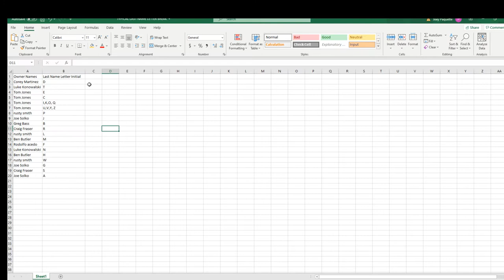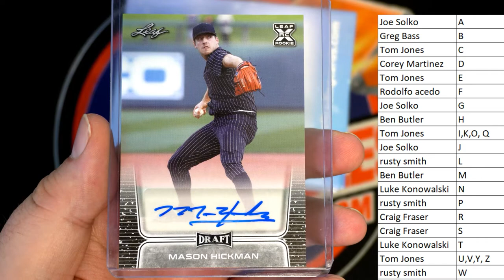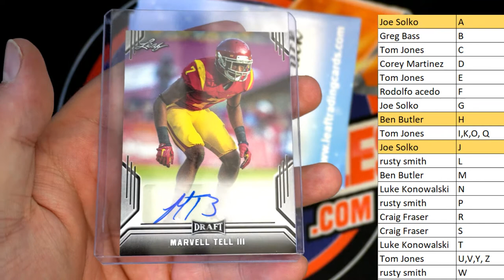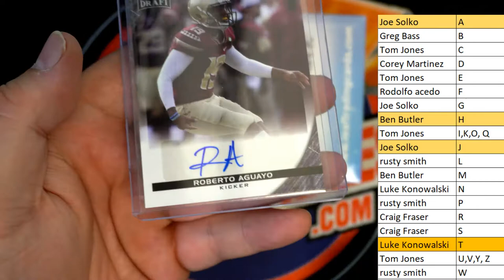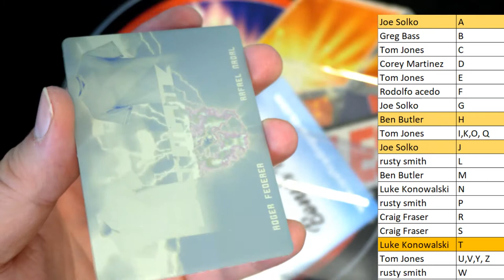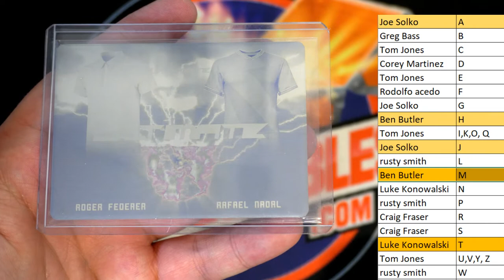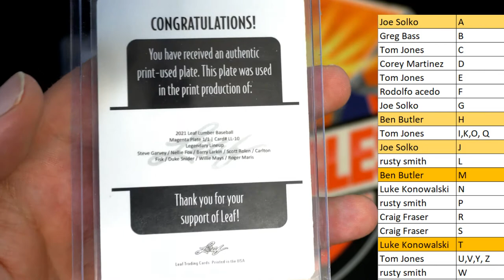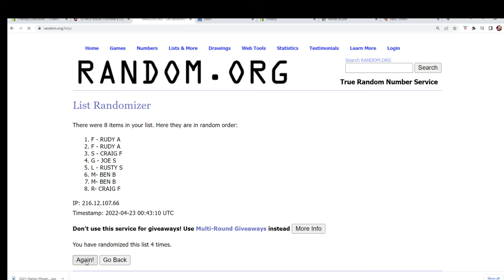2021 Leaf Holiday 10 Packs ID 21LEAFHOLPACKS101